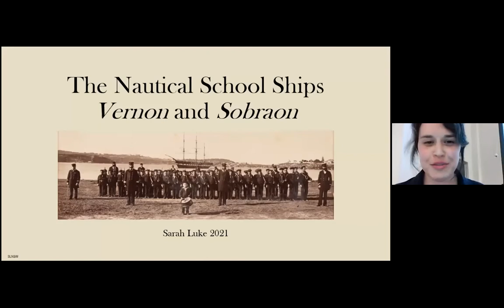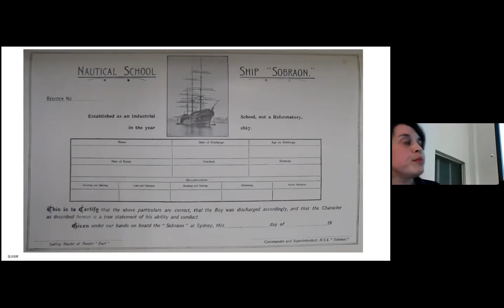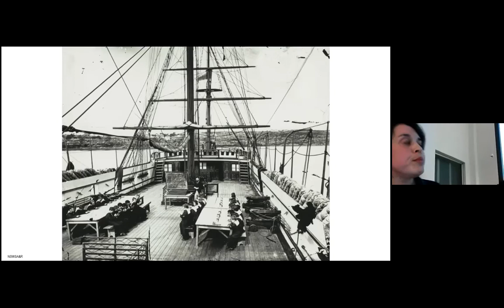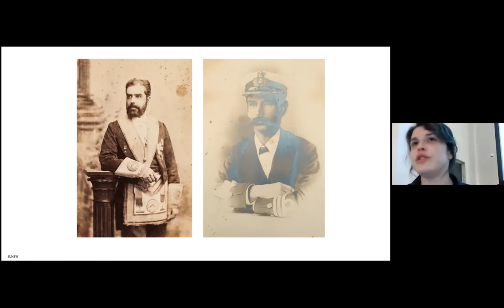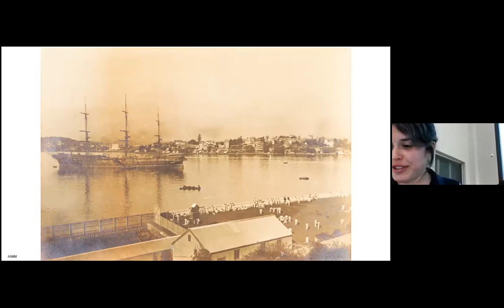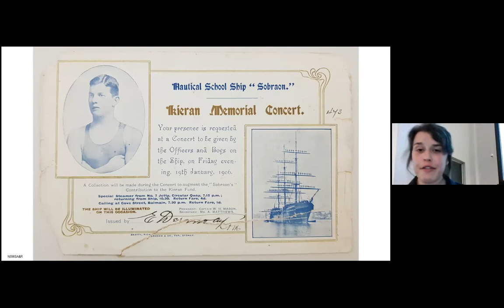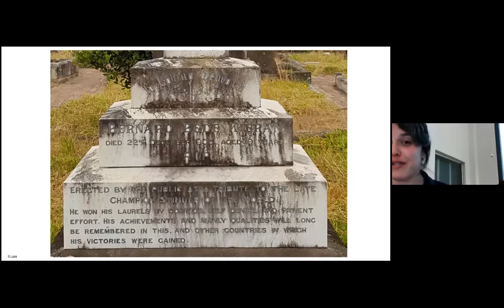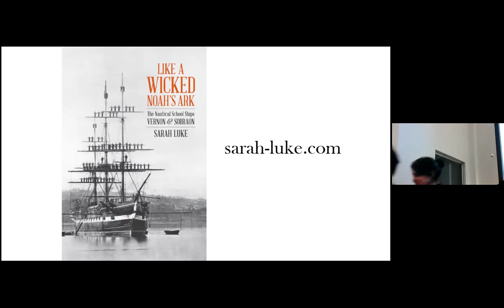DigiTalk: The Vernon and the Sobraon (14/04/2021)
Between 1871 and 1911, Cockatoo Island hosted two nautical school ships for neglected and delinquent boys: the ‘Vernon’ (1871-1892) and the ‘Sobraon’ (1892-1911).

With a wholesome curriculum of academic work, trade-training and sport, these ships – the first Public Industrial Schools in NSW –  sought to rescue the rising criminal generations from further degradation.

On 14 April 2021,  Sydney-based historian, author and teacher Sarah Luke hosted a DigiTalk on the two nautical school ships. She discussed the research that fuelled her latest book, 'Like a Wicked Noah’s Ark: The Nautical School Ships Vernon & Sobraon'. She also delved into the daily workings of the two ships, and discussed some of their most interesting alumni.

Sarah Luke is a teacher and historian. Her first book, 'Callan Park, Hospital for the Insane', was shortlisted for the 2019 NSW Premier’s History Award (Community and Regional History Prize). Her second book, 'Like a Wicked Noah’s Ark: The Nautical School Ships Vernon & Sobraon', was published in 2020.

***About DigiTalks***

DigiTalks is a series of online talks, virtual tours and webinars designed to keep you engaged at home, on your lunch break or wherever you may be! Running on select Wednesdays, DigiTalks are an opportunity for attendees to gain rich insights into not only the Harbour Trust's heritage destinations but also the world's best harbour.